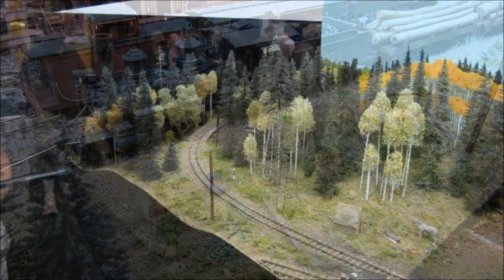Red Mountain Narrow Gauge Sn3 Layout at X2011 - Slideshow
A group of pictures devoted more to the overall presentation of the layout and some of the overhead construction methods.